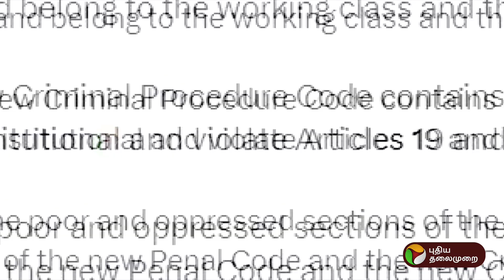"தனி மனித சுதந்திரத்துக்கு ஆபத்து.." முன்னாள் மத்திய அமைச்சர் P. Chidambaram | PTT